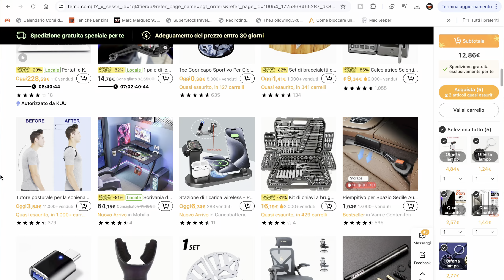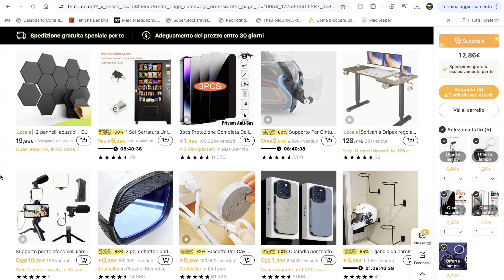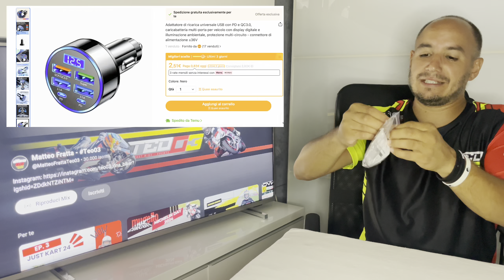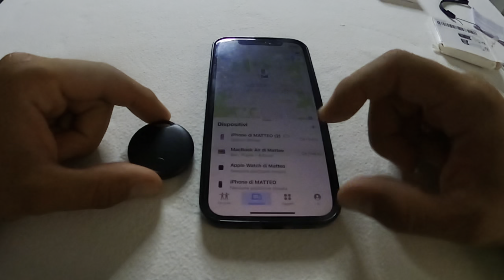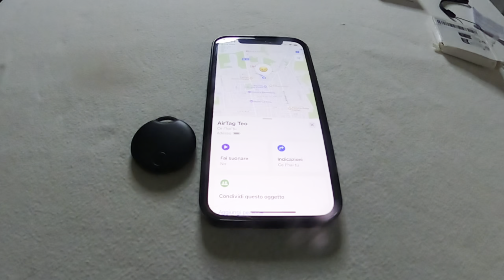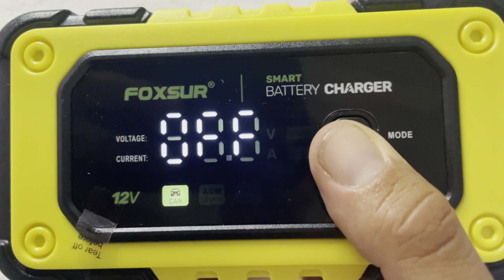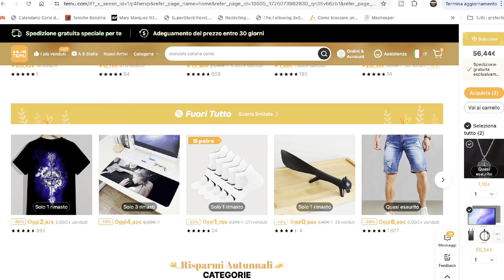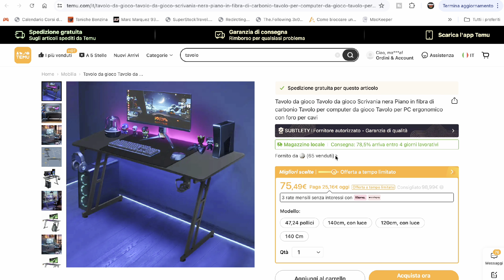200€ E OLTRE DI UNBOXING TEMU. POCA SPESA CHE SORPRESA!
Mega shopping su TEMU, ci siamo scatenati.
✨ Link di sconto a tutte le mie scelte con 💰100€ Coupon
🎁 Oppure digita il mio codice esclusivo【 dnu6336】sull'App Temu nella barra di ricerca per richiederlo

⬇️ Link ai miei prodotti ⬇️
1pc Aspirapolvere Per Auto Senza Fili A Forte Aspirazione
25,29€💰
Pompa Per Pneumatici Senza Fili
23,14€💰
Kit di attrezzi per riparazioni auto
10,37€💰
1pc Grande Capacità Organizzatore Per Bagagliaio Auto
6,21€💰
Cuffie Per Casco Da Motocicletta Wireless 5.0
17,93€💰
Pompa per pneumatici per auto portatile
15,80€💰
Standard Europeo 12V 7A Caricabatterie Per Batterie Per Moto
29,99€💰
Adattatore caricatore per auto Baideluo a 6 porte con PD & QC 3.0
2,99€💰